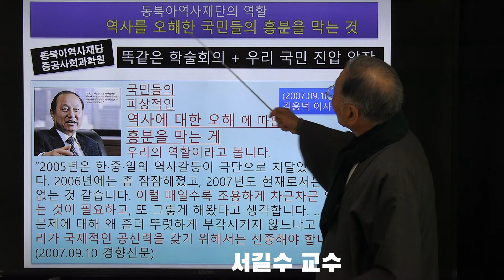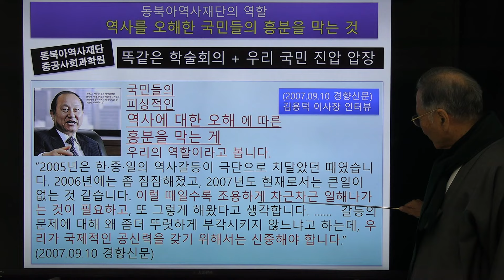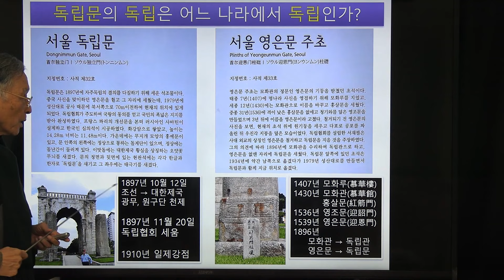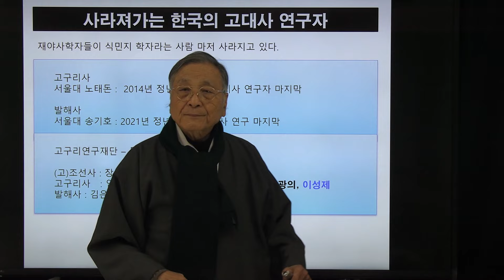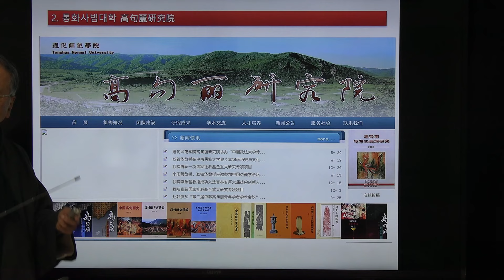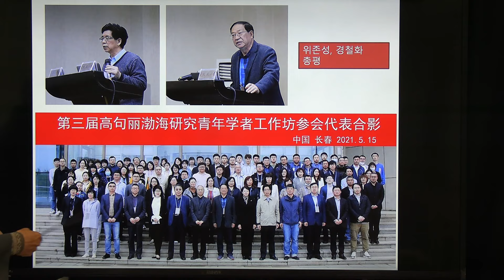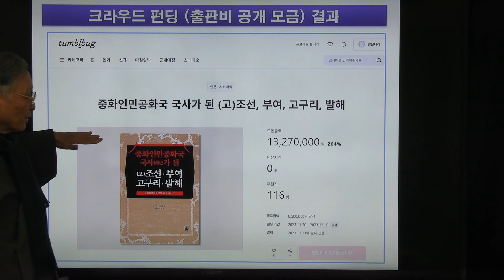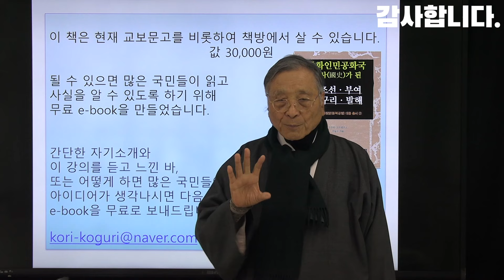중화인민공화국 국사(國史)가 된 우리 역사 4강 | 동북공정에 부역한 동북아역사재단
서길수 교수가 지은 e-book을 무료로 보내드립니다.
간단한 자기소개와 함께 강의 소감을 e-mail로 보내 신청하면  『중화인민공화국 국사가 된 (고)조선 ㆍ부여ㆍ고구리ㆍ발해』e-book을 보내드립니다.